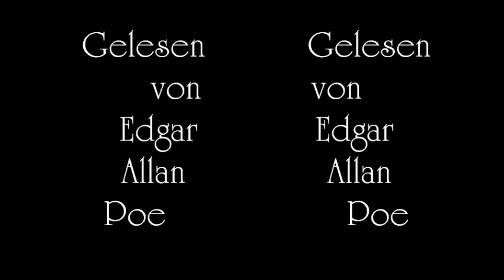Franz Kafka - Der Nachhauseweg (in 3D)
Der Wunsch etwas von Franz Kafka zu lesen wurde an mich herangetragen und ich habe mich sogleich auf die Suche nach geeigneten Stoffen aus seiner Feder gemacht. Auch der Nachhauseweg ist am Besten zu verstehen, wenn man ihn als abstraktes literarisches Gemälde begreift und die Worte im Kopfe zu Bildern werden läßt und er soll mir als Einstimmung dienen zu einer etwas längeren Lesung an der ich aktuell noch arbeite. Die Rede ist von der Verwandlung welche in den nächsten Tagen auch zu Eurer werten Verfügung stehen wird. Erlaubt mir Euch eine gute Unterhaltung zu wünschen.

Mit vorzüglichstem Gruße stets Euer ergebener Diener